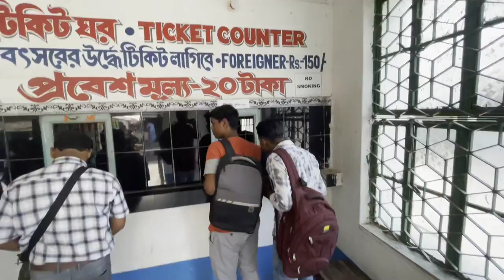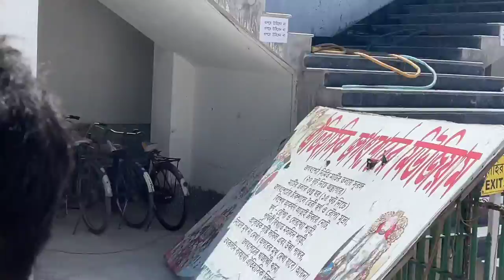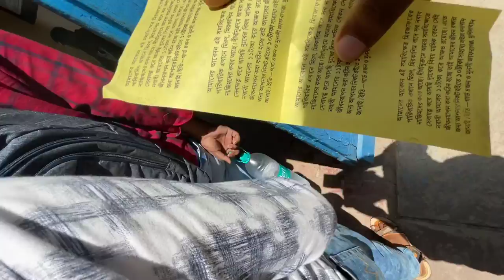Hazar duyari (হাজারদুয়ারি) murshidabad || মুর্শিদাবাদ এর কয়েকটি ঐতিহাসিক স্থান || Bong SrS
মুর্শিদাবাদ এর কয়েকটি ঐতিহাসিক স্থান (হাজারদুয়ারী) || Murshidabad Hazarduari || Bong SrS

মুর্শিদাবাদের top ten  ঐতিহাসিক স্থান ও ভ্রমন করার জায়গা |

Hazarduari Palace, earlier known as the Bara Kothi, is
located in the campus of Kila Nizamat
in Murshidabad, in the Indian state of West Bengal. It
is situated near the bank of river Ganga. It was built in
the nineteenth century by architect Duncan Macleod,
under the reign of Nawab Nazim Humayun
Jah of Bengal, Bihar and Orissa (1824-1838).
The foundation stone of the palace was laid on 9
August 1829, and that very day the construction work
was started. William Cavendish was the
then Governor-General. Now, Hazarduari Palace is the
most conspicuous building in Murshidabad.
It has also become a tourist attraction all over India.
In 1985, the palace was handed over to
the Archaeological Survey of India for better
preservation.
According to the Archaeological Survey of India as
mentioned in the List of Monuments of National
Importance in West Bengal, the Hazarduari Palace

Hazarduari
Hazarduari Murshidabad
Hazarduari Murshidabad tour
Hazarduari Murshidabad video
Hazarduari history
Hazarduari lalbagh
Hazarduari palace
Hazarduari tour guide
Hazarduari video
Murshidabad hazarduari
History of murshidabad
Murshidabad hazarduari ticket
Murshidabad tour
Murshidabad video
hazarduari ghar
hazarduari history in bengali
hazarduari lalbagh murshidabad
মিরজাফরের বাড়ি
নিমক হারাম দেউরি
Nimak Haram Deorhi
জাফরগঞ্জ প্রাসাদ
romancho Pedia
রোমাঞ্চ পিডিয়া
বিশ্বাসঘাতক মীরজাফর
জগত শেঠের বাড়ি
ইতিহাসে হওয়া কিছু বিধ্বংসী মহামারী
সিরাজউদ্দৌলার শেষ পরিনতি
সিরাজউদ্দৌলার জীবনের শেষ কয়েকটি মুহূর্ত
সিরাজউদ্দৌলার বেগম লুৎফুন্নেসার শেষ পরিনতি
সিরাজউদ্দৌলার কন্যা জোহরার শেষ পরিনতি
বিশ্বাসঘাতক মীরজাফরের শেষ পরিনতি
পলাশীর প্রান্তরে
ঐতিহাসিক নসিপুর আখড়ার অজানা কাহিনী
ঘসেটি বেগমের শেষ পরিনতি
মিরজাফরের বংশধর
মিরজাফরের ছেলে মিরনের শেষ পরিনতি
ইতিহাসে ধনী ব্যাক্তি
এইখানে হত্যা করা হয়েছিল জগৎশেঠ কে ও তার পরিবারকে
সিরাজদুল্লাহ কে হত্যা করা হয়েছিল যে প্রাসাদে
house of jagat seth
jagat seth
Bangladesh
jagat seth house
house of jagat seth murshidabad
jagat seth house murshidabad
house of jagath seth
jagat seth of murshidabad
history of jagat seth
house of jagat seeth
house of jagat seth museum
house of jagat seth history
jagat seth house museum murshidabad
murshidaqbad house of jagat seth
house
jagat seth er bari
jagat seth history
jagat seth lala babu
জগৎশেঠের বাড়ি
জগৎশেঠ
টাকশাল
গোপন সুরঙ্গ
মুর্শিদাবাদ
নবাব
মানস বাংলা
Manas Bangla
Manos Bangla
মানস বাঙলা
Nashipur
Nashipur Akhara
Raghunath Temple
West Bengal
Top 10 Historical place in Murshidabad
JAFARGANJ
মুর্শিদাবাদ ভ্রমণ
west bengal rajbari
Map of Raghunath Temple
nashipur rajbari
ঐতিহাসিক মুর্শিদাবাদ
mirjafar bongsodhor
jafarganj
নশীপুর আখড়া
নশিপুর আখড়া
নশীপুর আখরা
নশিপুর আখরা
নসিপুর আখড়া
নসীপুর আখরা
নসীপুর আখড়া
নসিপুর আখরা
places to visit in west bengal
places to visit in murshidabad
Hazarduari 1st August
15 August
murshidabad tour guide in bengali
মুর্শিদাবাদ ভ্রমণ সংক্রান্ত বিবরণ
ঐতিহাসিক মুর্শিদাবাদ ভ্রমণ
হাজারদুয়ারি